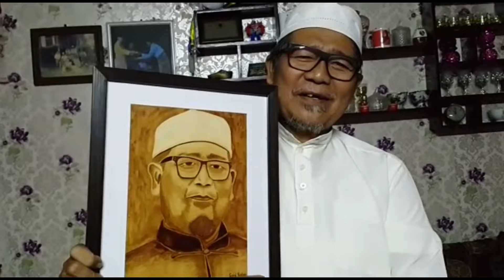SPECIAL GIFT TO SUGU PAVITHRA !! | HADIAH LUKISAN DARI SENI SABA & CUSTOMER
Hadiahkan Lukisan sebagai tanda penghargaan kepada yang tersayang.